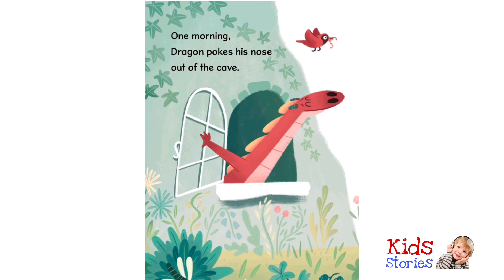Kitty And Dragon Plant A Garden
When Kitty and Dragon plant a garden, Dragon’s messy flowers prove to be an unusual solution to Kitty’s tidy garden troubles!

💥kitty and Dragon Make a Home